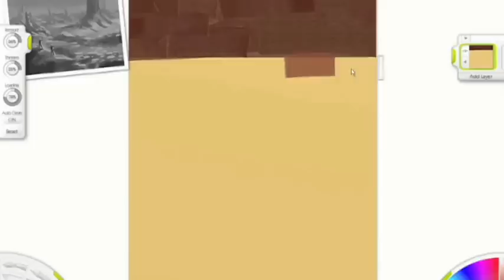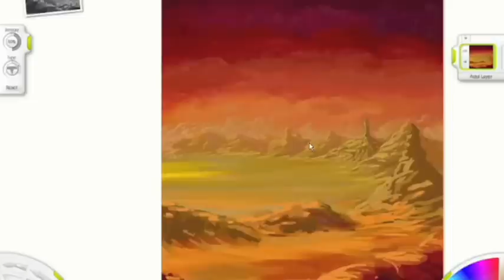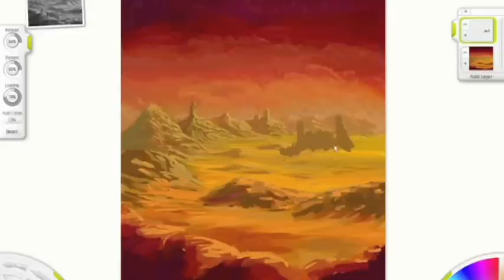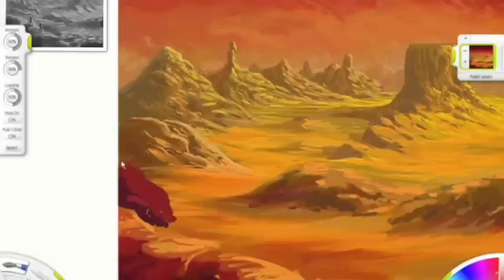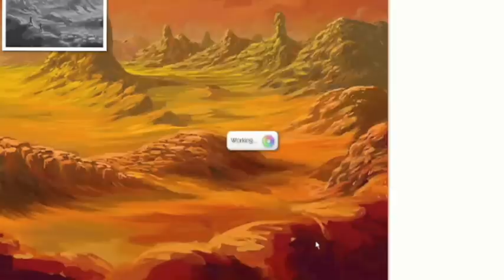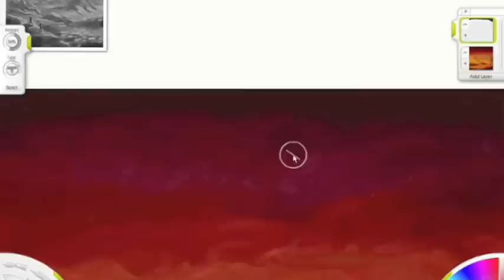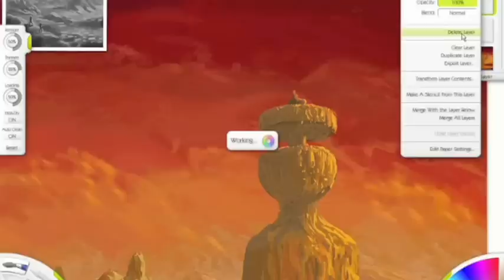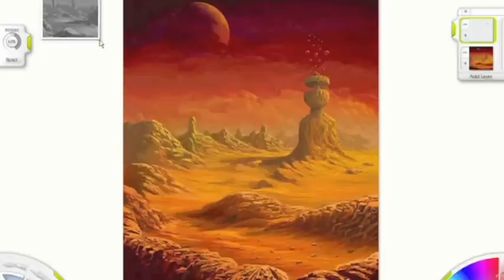Old-school sci-fi in ArtRage, by Bill Corbett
This video by Bill Corbett accompanies a step by step workshop featured in ImagineFX magazine issue 42.